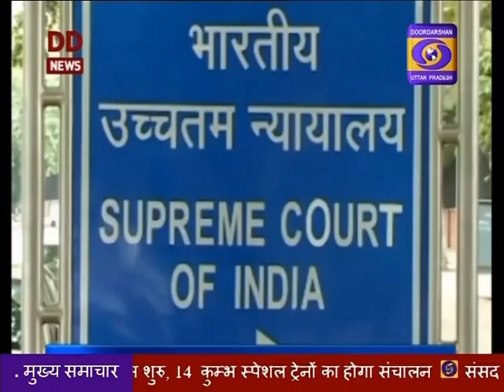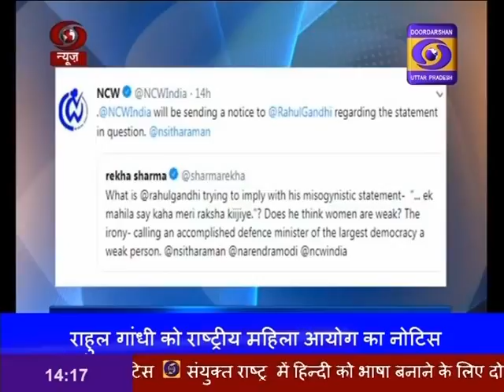HINDI SAMACHAR 02:00 PM 10.01.2019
अयोध्या मामले पर पांच जजों की बेंच से जस्टिस यूयू ललित के खुद को अलग रखने के फैसले के कारण आज होने वाली सुनवाई टली,नई बेंच के साथ सुनवाई 29 जनवरी को।